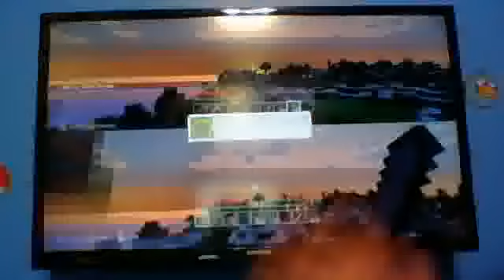Minecraft Xbox- The Funeral of Fearless